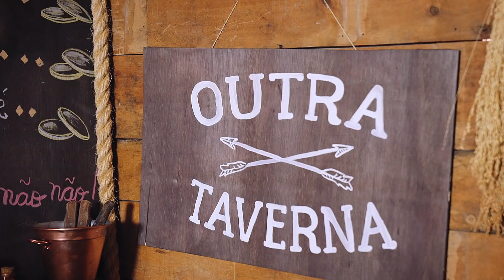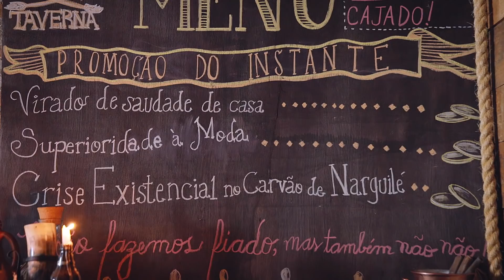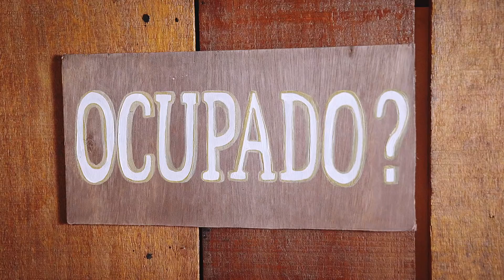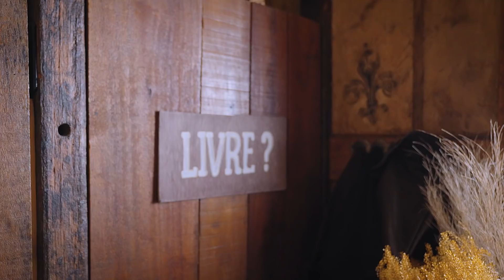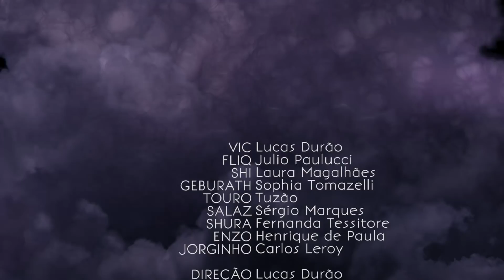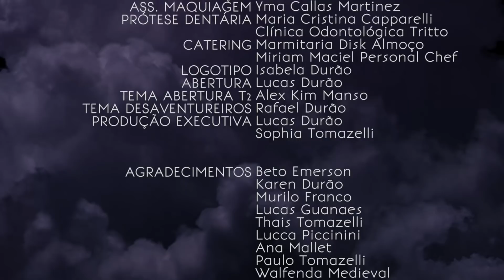Desaventureiros S02E03 - Sente com Amigos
Ajuda a gente a continuar contando histórias?

Após uma série de eventos intensos, a Companhia do Dragão Bronzeado só queria descansar e beber umas cervejas. Mas com o excesso de cartazes de procurado, o único lugar possível é A Outra Taverna, o lugar favorito dos Aventureiros Classe A. Mas essa é uma taverna com um conceito… diferente.

Sobre Desaventureiros:

Websérie indicada a cinco prêmios internacionais, incluindo Melhor Musical e Melhor Figurino no Asia Web Awards, Desaventureiros conta a história de Vic Voz do Vento, um bardo que lidera um grupo de aventureiros classe B para provar para sua Mãe que é digno de um investimento maior em sua carreira. Entre os integrantes do grupo estão Touro Vegano, um anão comunista, Shi, uma elfa feiticeira perfeccionista, Fliq, um meio-elfo ladino com dificuldades para se expressar e Geburath, uma clériga de si mesma um-oitavo-orc.

SIGAM O BARDO! :)